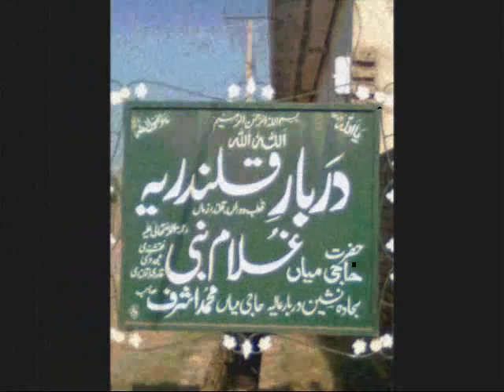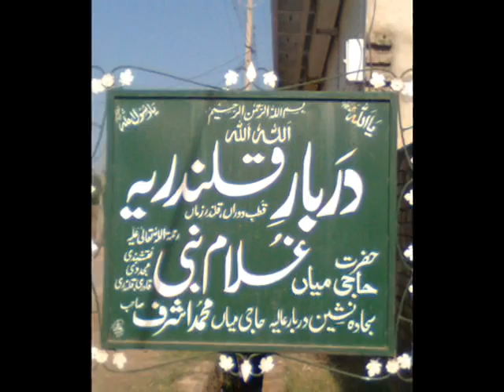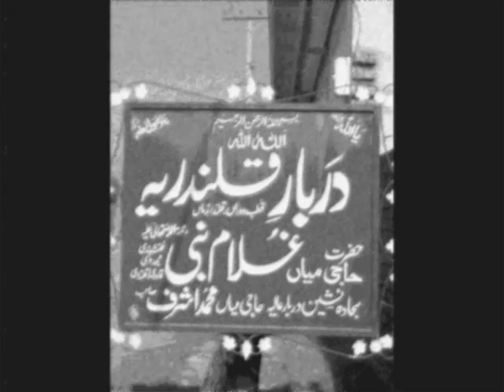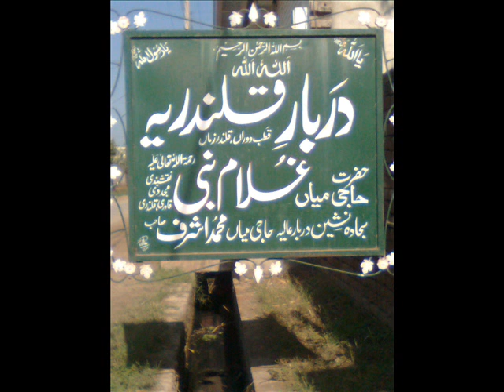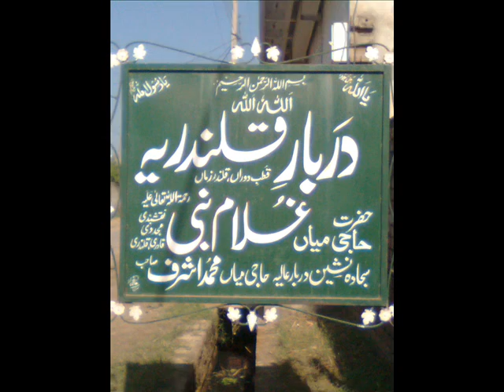Darbar Hazrat Mian Ghulam Nabi Chelianwala